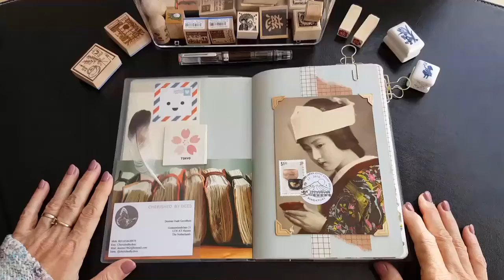Stalogy Flipthrough jan & feb 2017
Have a look and get some inspiration! Let me know what you think!